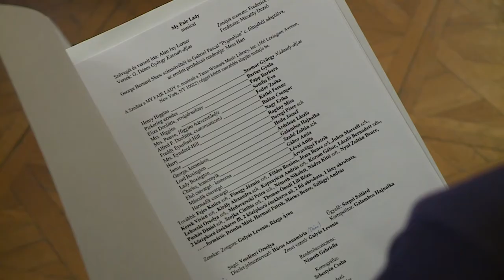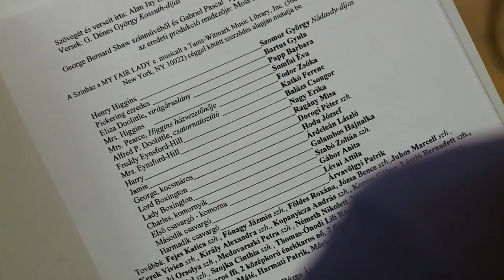My Fair Lady olvasópróba a Jókai Színházban - 7.Tv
Részelt a 7.Tv Híradójából (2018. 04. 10.)
Forrás: behir.hu

musical

Szövegét és verseit írta: Alan Jay Lerner
Zenéjét szerezte: Frederick Loewe
Versek: G. Dénes György Kossuth-díjas
Fordította: Mészöly Dezső

Henry Higgins: Szomor György Nádasdy-díjas
Pickering ezredes: Bartus Gyula Jászai Mari-díjas
Eliza Doolittle, virágáruslány: Papp Barbara e.h.
Mrs. Higgins: Somfai Éva
Mrs. Pearce, Higgins házvezetőnője: Fodor Zsóka
Alfred P. Doolittle, csatornatisztító: Katkó Ferenc
Freddy Eynsford-Hill: Balázs Csongor
Mrs. Eynsford-Hill: Nagy Erika
Harry: Ragány Misa
Jamie: Dorogi Péter szh.
George, kocsmáros: Hodu József
Lord Boxington: Árdeleán László
Lady Boxington: Galambos Hajnalka
Charles, komornyik: Szabó Zoltán szh.
Első csavargó - komorna: Gábor Anita
Második csavargó: Lévai Attila
Harmadik csavargó: Árvavölgyi Patrik

Továbbá: Fejes Katica szh., Fónagy Jázmin szh., Földes Roxána, Józsa Bence szh., Juhos Marcell szh., Kerek Vivien szh., Kopanyicza András szh., Korom Gábor, László Bernadett szh., Lehoczki Orsolya szh., Medovarszki Petra szh., Németh Nikolett, Nádra Kitti szh., Nyul Zoltán Bence, Puskás Dániel szh., Szojka Cinthia szh., Szubin Martin szh., Thomas-Ónodi Lili Róza

Folk & Roll formáció: Drimba Máté, Móricz Bence, Szilágyi András

Énekkari tagok: Fodor Emília (szoprán), Sélleiné Kraszkó Márta (szoprán), Sutóczki Miklós (basszus), Szák Kocsis Péter (basszus)

Zenekar:
Vezényel: Rázga Áron
Billentyűs hangszerek: Gál Csaba Hegedű: Vincze Eszter/Benedekfi Zoltán, Hoffmann Ágnes, Szomorné Budai Mariann, Cselló: Juhász Edit, Fuvola: Kaczkó Gabriella, Klarinét: Bogdán Gábor, Kocsis Gábor, Trombita: Bíró Tamás, Resetár Attila, Harsona: Szűcs Csaba, Nagybőgő: Hamza Lenke/Marjovszky Endre, Ütő: Halász Illés

Súgó: Veselényi Orsolya
Ügyelő: Szepsi Szilárd
Díszlet- és jelmeztervező: Húros Annamária
Korrepetitor: Galambos Hajnalka
Koreográfus asszisztens: Lehoczki Orsolya szh.

Rendezőasszisztens: Németh Gabriella

Koreográfus: Sebestyén Csaba
Harangozó Gyula-díjas

Rendező: Radó Denise
Jászai Mari-díjas

Olvasópróba: 2018. április 10.
Bemutató: 2018. május 18.

George Bernard Shaw színművéből és Gabriel Pascal "Pygmalion" c. filmjéből adaptálva, az eredeti produkció rendezője: Moss Hart
A Színház a MY FAIR LADY c. musicalt a Tams-Witmark Music Library, Inc. (560 Lexington Avenue, New York, NY 10022) céggel kötött szerződés alapján mutatja be.